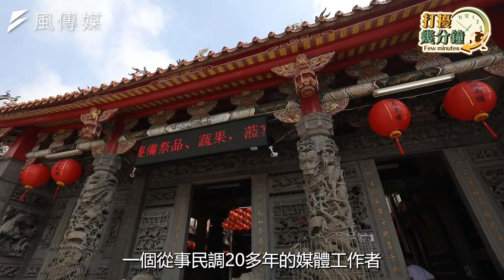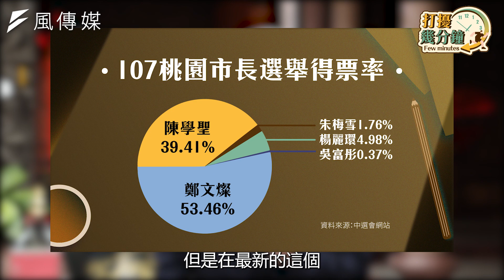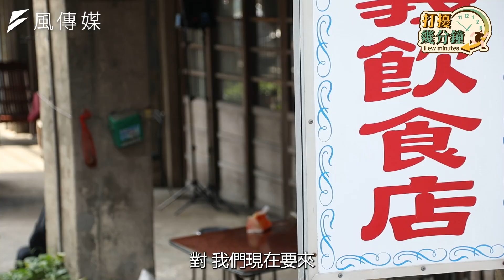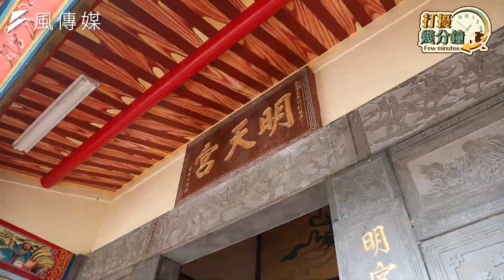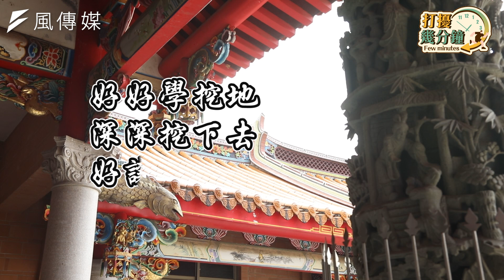【桃園】韓國瑜赴美國神隱ing，立倫還能挾韓粉奪桃園？美中「台灣協議」下的2022之戰，藍綠白誰是最後贏家？｜打擾幾分鐘#3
國民黨主席改選落幕，朱立倫確定當選。新上任的他首發豪語，要在2022奪回被鄭文燦偷走八年的桃園。到底，在朱立倫這麼有把握的放話背後，是國民黨已經看見勝利的曙光？還是說，只是夜行者愛吹哨的壯膽行為呢？此外，在少了鄭文燦參選後，民進黨這次又該派誰出來參戰呢？在韓粉紛紛歸心後，向來藍大於綠的桃園，真的會再度讓綠地變回藍天嗎？

對此，打擾幾分鐘團隊，今天就要來訪問不論是楊梅或是桃園，都已在地深耕超過30年的鄭寶清委員，他也是這次民進黨想角逐桃園市長的人選之一。他說，讓朱立倫接手國民黨主席，是一件讓民進黨很擔心的事情！到底，民進黨擔心的是什麼？是擔心朱立倫會讓國民黨重返榮耀？還是說，是朱立倫會有可能加速國民黨的分裂之路呢？

此外，鄭寶清也討論到了現階段的兩岸問題。他提及，面對中國共產黨的為所欲為，國民黨根本不是什麼戰鬥藍，四處放話，營造一股打仗不會贏、別惹它的投降氣氛，嘴上兩岸良性競爭、三民主義統一中國，實則恐共、參與兩岸活動自降黨旗、國號，國民黨口稱戰鬥藍竟成了顫抖藍。

而在這樣的兩岸局勢之中，桃園市長選舉又會發生什麼化學變化，而桃園在地人又是怎麼看？老黃這一次要從各項數據來分析桃園選戰，看看到底是誰能夠接續鄭文燦的市長寶座！

00:00 精采預告
01:20 正片開始
01:30 朱立倫真能奪回桃園？
03:04 鄭文燦為桃園帶來的改變？
05:33 鄭寶清對朱立倫的評價？
06:48 朱立倫真能改變國民黨？
10:15 鄭寶清會害怕空降候選人？
11:34 韓粉對桃園戰局是否有影響？
12:50 鄭寶清為何要出來選？主要政策？
16:27 楊梅私房景點、百年客家料理
17:33 鄭寶清當選後首推政策？